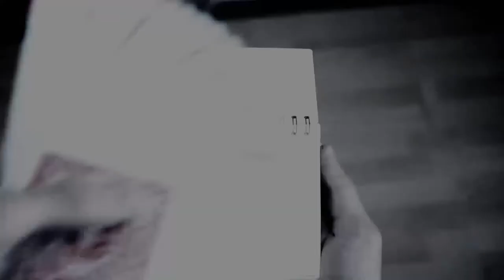Box Pad by Gary Jones and Chris Congreave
The scenario is as follows: holding a small note pad you approach a group of people, or an individual. You then ask them if they are ready to place their order. If they say "No", you then say "That's ok, how about a card trick instead?" The note pad turns into a card box. You then follow by opening the card box and taking the cards out to perform a card trick.

No sleight of hand needed

Custom made gimmick supplied

You supply your own pack of cards

Comes with DVD with full explanations